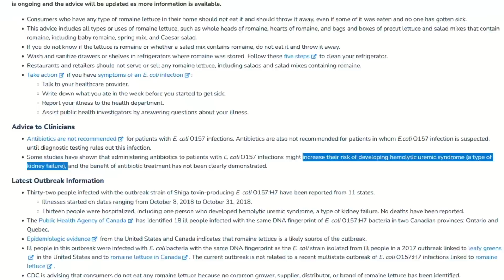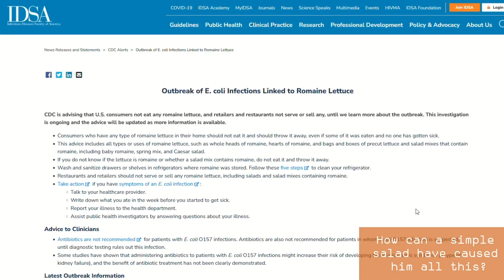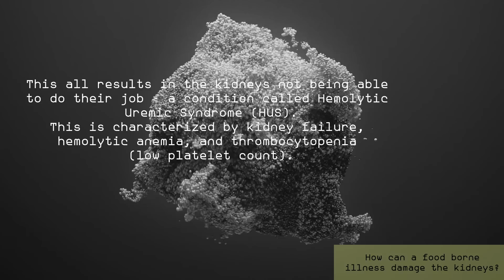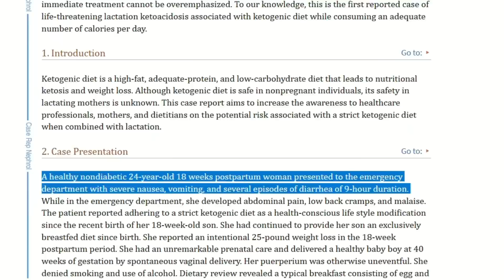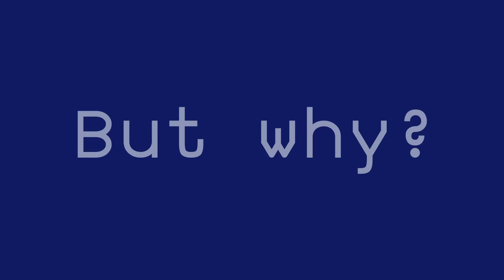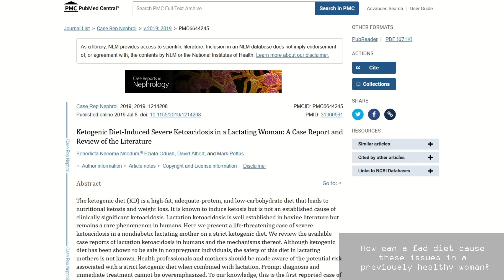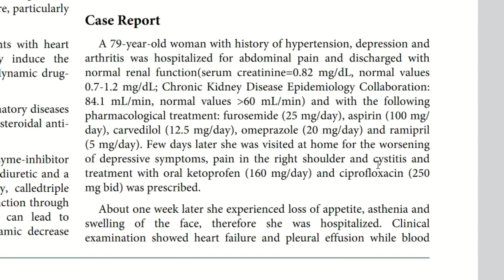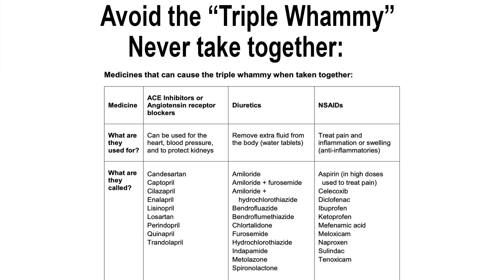Kidney Experte Exposes "Harmless" Bad Habits (that sent people on Dialysis)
TIMESTAMPS
Intro - 00:00
The leaf. - 01:50
How can a simple salad have caused him all this? - 03:50
How can a food borne illness do damage? - 05:00
What can you do to make sure your food is safe? - 06:47
How did it end for NT? - 08:05
Fad danger. - 09:28
But why? - 11:17
How can a fad diet cause these issues? - 12:07
How it ended for OL? - 13:39
The Missteps. - 15:00
End, thank you for watching! - 18:26